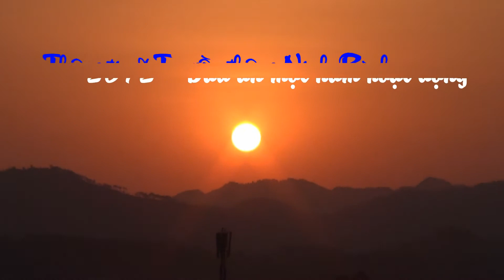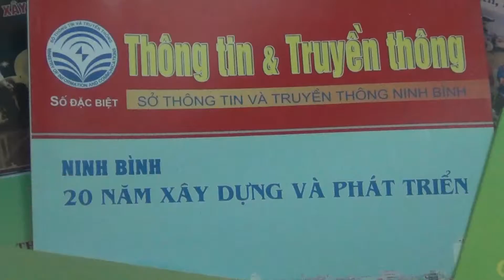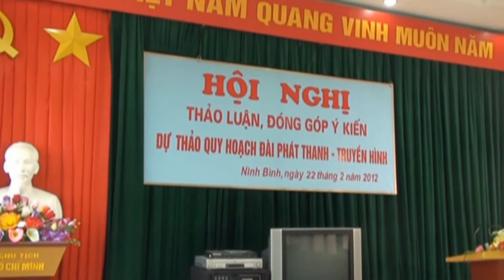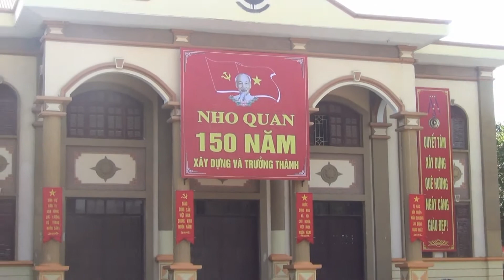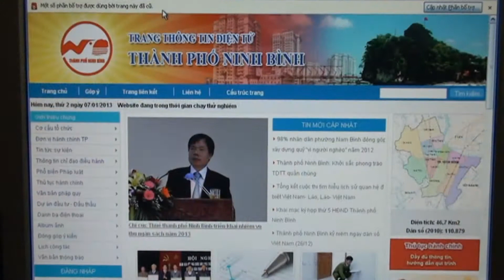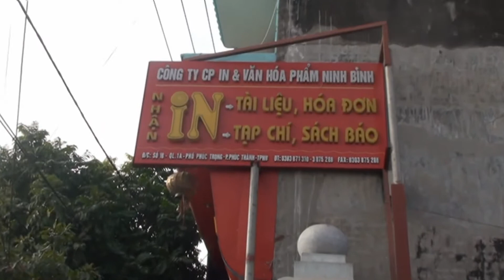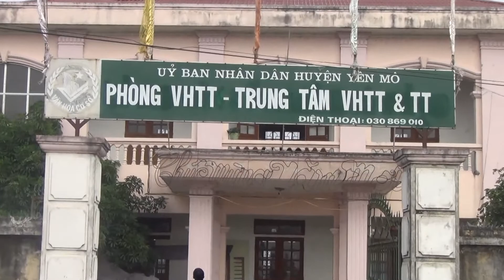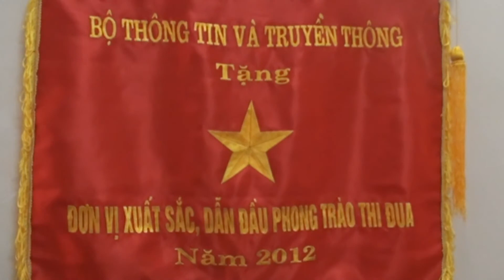Những sự kiện đã qua 10 năm .